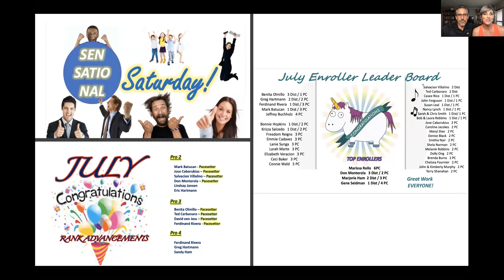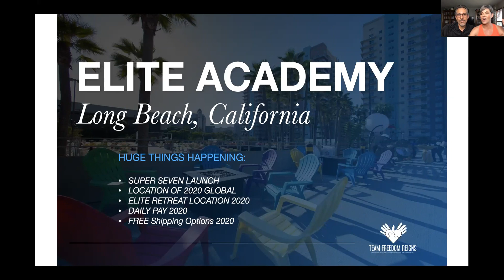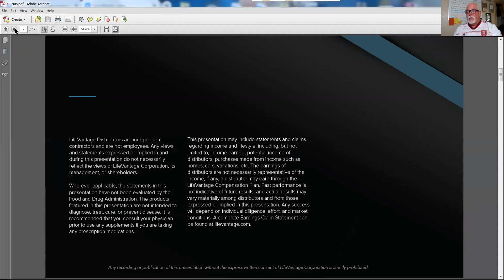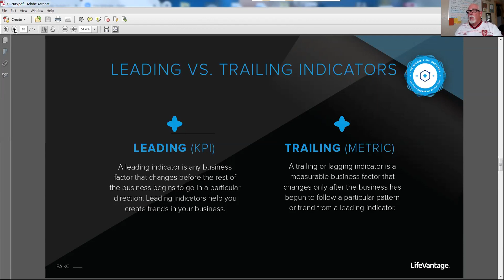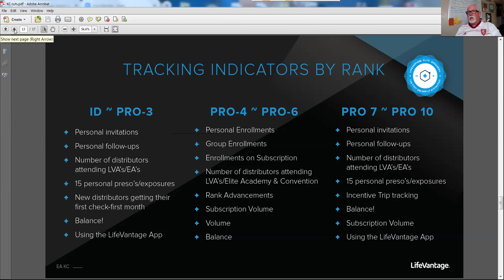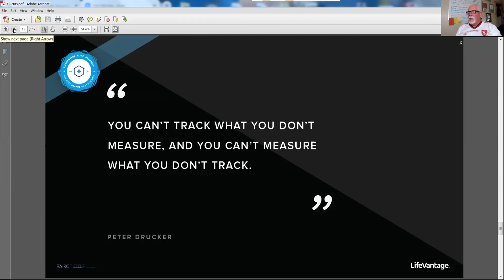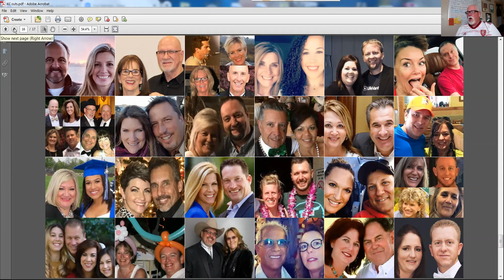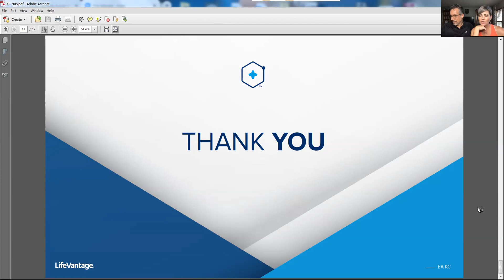TFRMotivationMonday Team Call 08/12/19 - Special Guest Greg Dieker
Starting your week with motivation is a must for success in your LifeVantage Business. Join us every Monday night for our TFRMotivationMonday Team Call where in 30 minutes you will hear LifeVantage & Team announcements and nuggets to help you grow your business.

This week's topic: "Using metrics to grow your LifeVantage business", presented by Elite Pro 9 Greg Dieker.